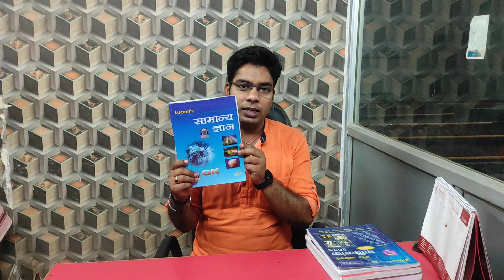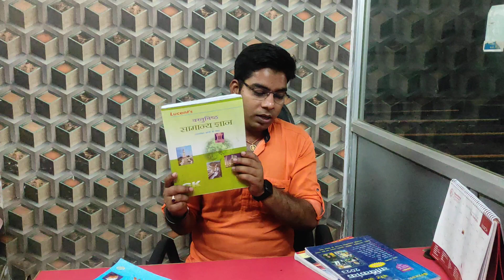Book Enquiry (साम बाले ग्रुप discussion का) All बुक ,Timing:- 4:00 to 7:00Pm ,9122006035